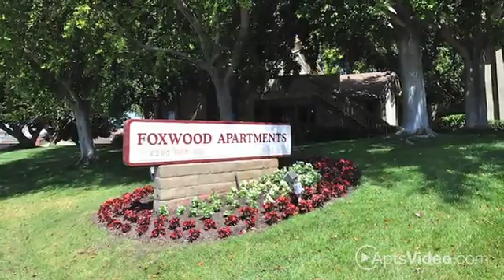Foxwood Corporate Apartments - Corporate Housing in San Diego - CorporateHousing.com.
.Foxwood Corporate Apartments - Corporate Housing in San Diego - Property Details - CorporateHousing.com., Availability, pricing and special promotions subject to change daily. Foxwood Corporate Apartments offers 1 and 2 bedroom Apartment at 4260 Palm Avenue San Diego, CA 92154